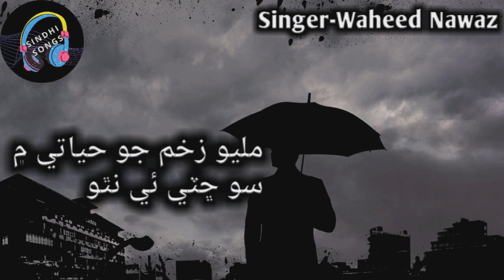Milyo Zakham Jo Hayati Me || So Chutte e Natho || Singer Waheed Nawaz 2021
السلام عليڪم دوستو هتي توهان مشھور پراڻا ء نوان سنڌي گانا سگھندا
  مھرباني